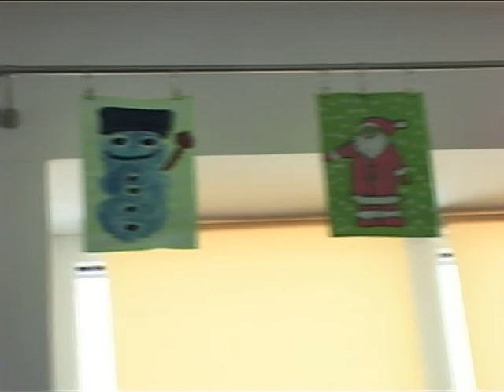Pub BRAMA Suwałki - Wizyta w Domu Dziecka w Pawłówce cz.1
Podczas bożonarodzeniowego spotkania dzieci mogły porozmawiać z piłkarzami, jak i św. Mikołajem który słuchał o ich wymarzonych prezentach. Na nasze ręce spłynęły podziękowania od Dyrektora Waldemara Pstrzocha, z  których my jak i właściciel Pub BRAMA Wojciech Kowalewski jesteśmy niezmiernie dumni.